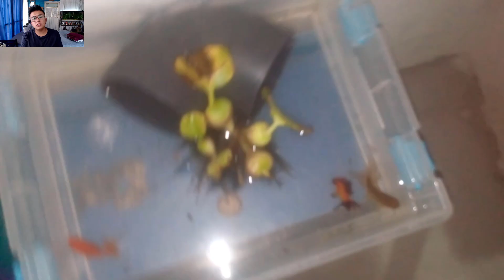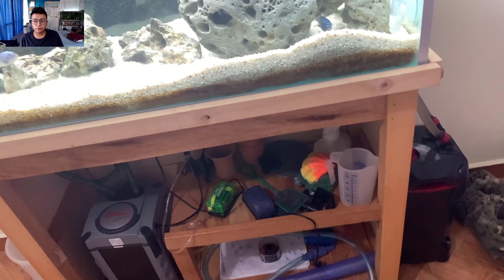ACUARIOS DE SUSCRIPTORES 2.0 #157 | Ciclidos, Pez GoldFish, Poeciliidae | AcuariosLP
FECHA EN LA QUE VOY: 31 DE DICIEMBRE DE 2020

- Aquí puedes DONAR a el canal PARA UNA CÁMARA DE VÍDEO.